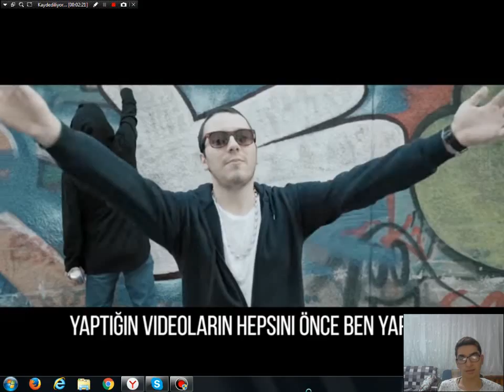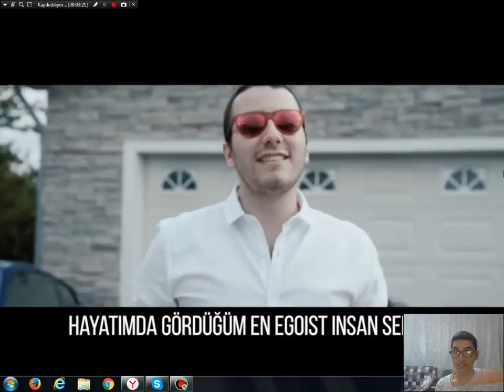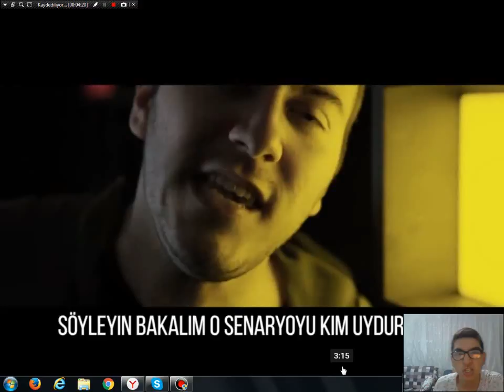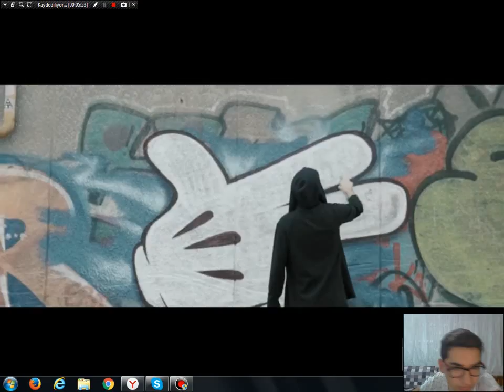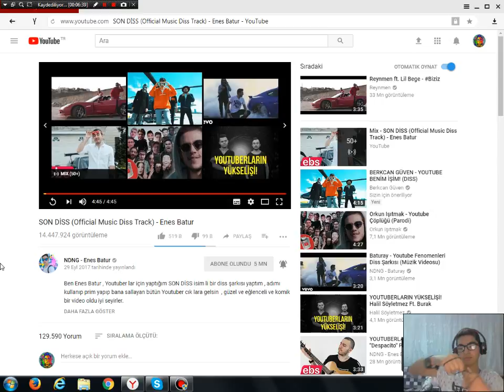ENES BATUR SON DİSS SHOW HABERE ÇIKTI KAYIDI (TEPKİ)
beğen qaylas ab0ne 0l